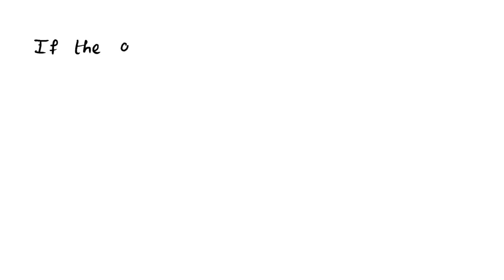What is the pH of a 2.3 M solution of HClO4?